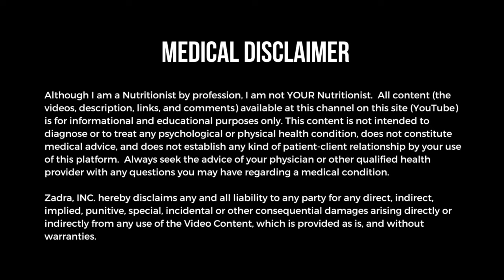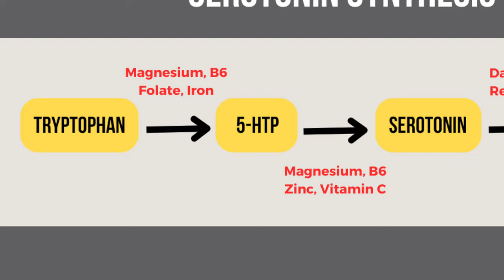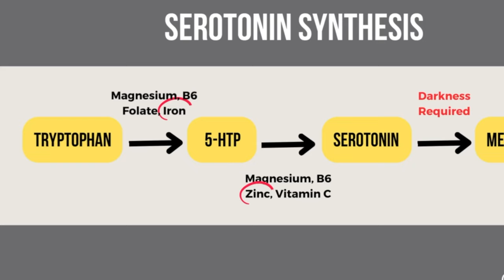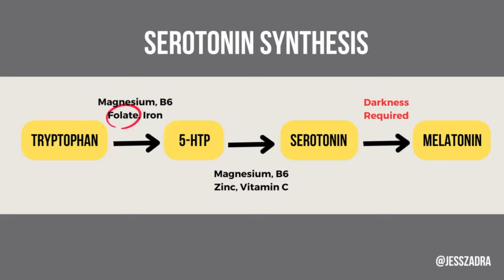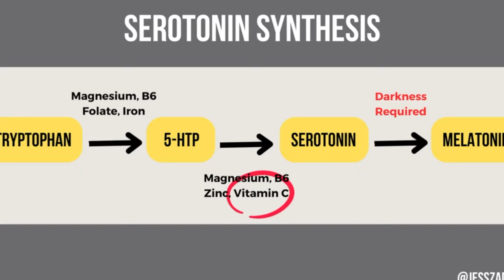SEROTONIN-BOOSTING FOODS: Eat Your Way to a Happier You! 🤩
Ready to dive into the fascinating world of serotonin-boosting foods and how they can help you achieve a happier and more balanced mood naturally?  If you're looking for ways to enhance your mental well-being through your diet, you've come to the right place.

🌟 What You'll Learn in This Video 🌟 🍏 Discover a variety of delicious foods that can increase serotonin levels in your brain. 🧠 Understand the science behind how serotonin impacts your mood and overall mental health. 🍫 Learn how to incorporate these foods into your daily diet for maximum benefits. 🌿 Explore the potential of holistic nutrition to support emotional well-being.

🍋 We'll cover a wide range of the nutrients required for serotonin synthesis as well as the foods that are richest in them!  Whether you're struggling with occasional blues or simply want to maintain a positive mindset, these dietary tips can make a significant difference in your life.

🔬 Backed by Scientific Research 🔬 Our recommendations are based on the latest scientific research and expert opinions in the field of nutrition and mental health. We'll break down the key studies and findings that support the efficacy of these serotonin-boosting foods.

*THE BEST PLACE TO BUY FOOD ONLINE*

*FAVORITE MULTIVITAMINS*
You can find all my favorite multivitamins using the

*FREE GUIDES*
Learn about the natural antidepressant properties of foods with the BIOFLAVONOIDS FOR DEPRESSION BLUEPRINT

*TIME STAMPS*
0:00 Intro
0:36 How Nutrition is Important for the production of the Neurotransmitter Serotonin
01:45 #1 Nutrient for Serotonin: Protein & Amino Acid L-Tryptophan
03:30 #2 Nutrient for Serotonin: Carbohydrates
04:17 #3 Nutrients for Serotonin: Minerals Iron & Zinc
05:13 #4 Nutrient for Serotonin: Folate
05:52 #5 Nutrient for Serotonin: Magnesium
06:25 #6 Nutrient for Serotonin: Vitamin B6
06:48 #7 Nutrient for Serotonin: Vitamin C

Feed your body, free your mind!